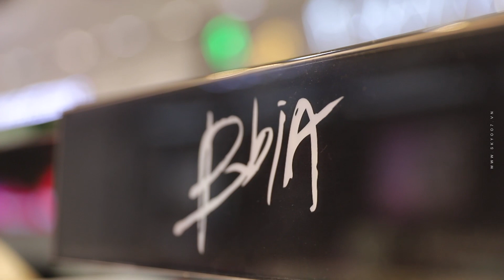MUA GÌ TẶNG BẠN GÁI? - BBIA X BEAUTY BOX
Cùng cô bạn Lục Bảo Trang đến Beauty Box để chọn món quà phù hợp nhất cho bạn gái mình thôi nào !

🥳🥳BBIA CHÍNH THỨC MỞ BÁN TẠI BEAUTY BOX❣️❣️

Tin tức cực nóng hổi, hết sức vui dành cho Fan của Bbia đây!

Ngày mai 31/08 Bbia sẽ CHÍNH THỨC OPENING tại chuỗi cửa hàng Beauty Box nhé cả nhà ơi!!! Tụi mình có rất nhiều quà tặng dành cho các bạn vào ngày mai nhé! Số lượng quà tặng có hạn nên các bạn hãy đến các cửa hàng Beauty Box bên dưới để có thể tham gia sự kiện quan trọng này với Sky007 nha!

Beauty Box là nhà phân phối độc quyền cho hơn 50 thương hiệu mỹ phẩm Hàn Quốc thời thượng nhất tại Việt Nam.

Các bạn fan của Bbia từ nay có thể ghé vào các cửa hàng thuộc hệ thống Beauty Box để mua sắm mà không lo đường xa rồi nhen!!

Địa chỉ Beauty Box tại Thành phố Hồ Chí Minh:

👉Takashimaya - Tầng B1
92-94 Nam Kỳ Khởi Nghĩa, P.Bến Nghé, Quận 1, Hồ Chí Minh

👉Aeon Mall Tân Phú
30 Bờ Bao Tân Thắng, P. Sơn Kỳ, Quận Tân Phú, Hồ Chí Minh

👉Tầng G, SC Vivo City
1058 Nguyễn Văn Linh, Tân Phong, Quận 7, Hồ Chí Minh

👉Beauty Box Nguyễn Trãi
Số 58B -58C, Nguyễn Trãi, Phường 2, Quận 5, Tp. Hồ Chí Minh